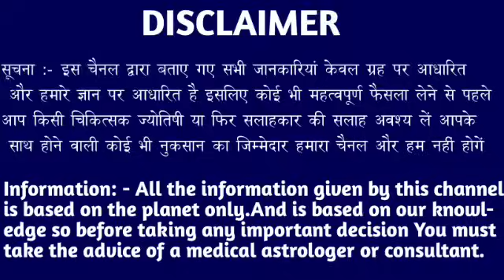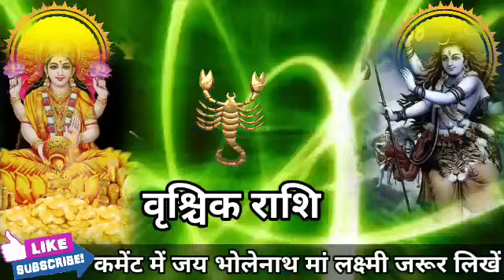वृश्चिक राशि वालों 18,19,20,21 सितंबर दो दिव्य ज्योति का आगमन आपके घर में होने वाला हैVrishchikRashi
वृश्चिक राशि वालों 6, 7, 8, 9 सितंबर दो दिव्य ज्योति का आगमन आपके घर में होने वाला है। Vrishchik Rashi#vrishchikrashi